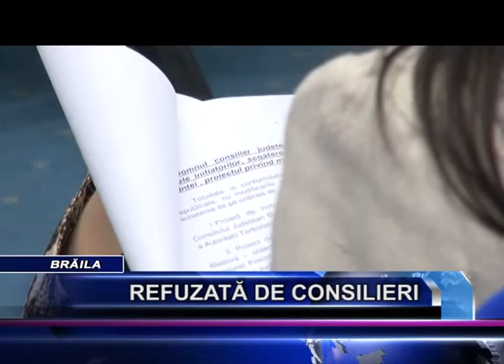REFUZATA DE CONSILIERI